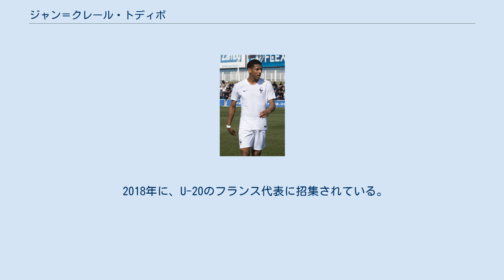ジャン＝クレール・トディボ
ジャン＝クレール・トディボ（Jean-Clair Todibo , 1999年12月30日 - ）は、フランスのプロサッカー選手。
フランス領ギアナのカイエンヌ出身。
OGCニース所属。
 ユース時代をパリ郊外のFCレ・リラで過ごし、2016年にトゥールーズFCに入団。
2シーズンBチームでプレーし、2018年にトップチームに昇格。
8月19日のボルドー戦でリーグアンデビュー。
9月30日のレンヌ戦でプロ初ゴールを決めた。
 この新鋭フランス人選手に対し、FCバルセロナ、レアル・マドリード、ユヴェントスFC、マンチェスター・ユナイテッドFCなどといった有力チームが、トティボの獲得に興味を示していると言われている。
 2019年1月8日、FCバルセロナが2019-20シーズンからの加入を発表。
1月31日、FCバルセロナはトディボの加入時期を早めることに決め、4年半契約を結んだことを発表。
4月13日のSDウエスカ戦でリーガ初出場を果たした。
 2020年1月15日、シャルケ04へ買取オプション付きのシーズン終了までのレンタル移籍が発表。
更に10月5日には、SLベンフィカへの2年間のローン移籍が発表された。
 2021年2月1日、OGCニースへ買取オプション付きのシーズン終了までのレンタル移籍。
2020-21シーズン終了後の6月27日にニースへの完全移籍が発表された。
 2018年に、U-20のフランス代表に招集されている。